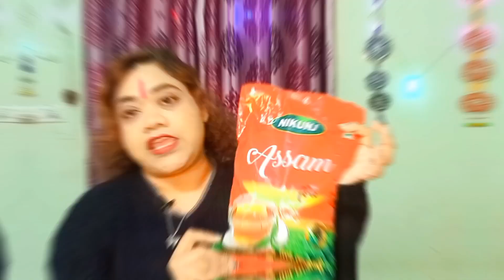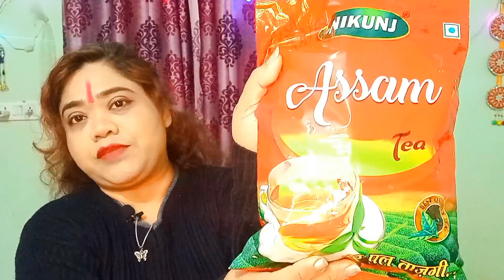Nikunj Assam Tea Review | Chai in Budget 2024 | Chai Hindi Review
Hello Dosto mai ek reviewer hu mane apne is vedio me,
Nikunj ki Asam Tea ka review,
kiya hai.
jisme mane is chai ke bare me bataya hai ki ye aapko Budget me milegi aur kafi sasti hai,
iski quality bahut hi achi lagi mujhe.
Budget Friendly Chai,
1kg ka chai ka packet sirf 200 rupey mei,
Best Tea in budget for Chai Lovers,
Chai ke Videos aur bhi aati rahengi...
nikunj ki best chai,

Ye mera apna opinion hai .vedio dekhne k liye thankyou. ❤️

vedio ❤️❤️❤️❤️❤️❤️❤️❤️❤️
Garlic Chilli sauce Review .I Hope you like it👍